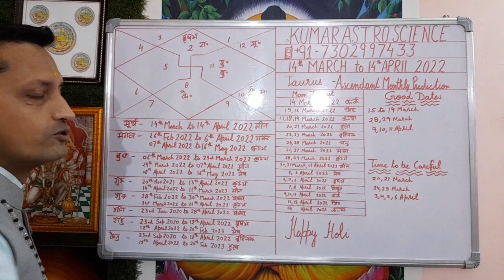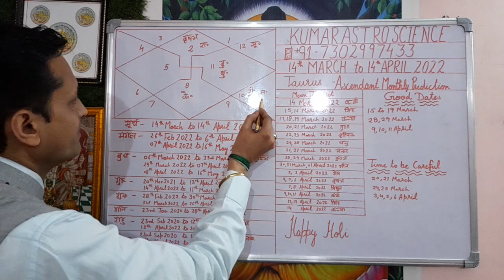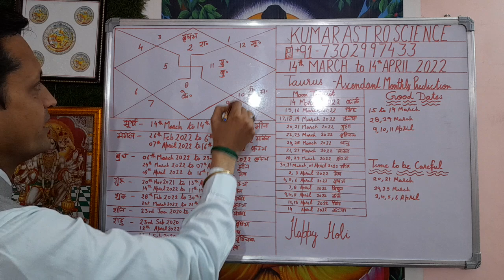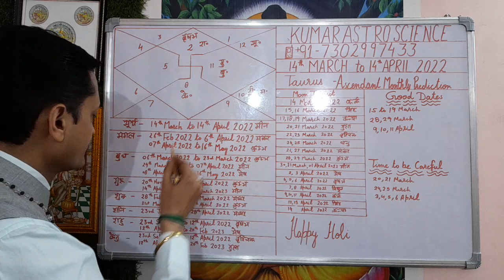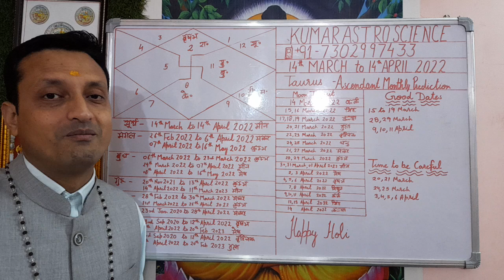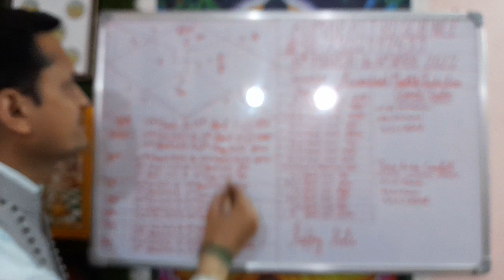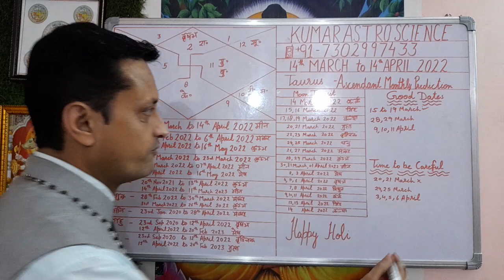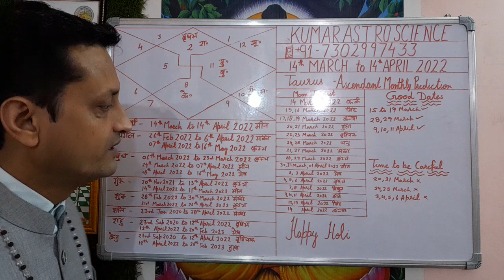वृषभ लग्न Taurus Ascendantes Monthly Prediction 14th March to 14th April 2022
Aaj ke Is Video me वृषभ लग्न Taurus Ascendants 14th March to 14th April Monthly Prediction ke vishay me bataya ha.

   TO THE COUNTRY, TIME AND SITUATION.